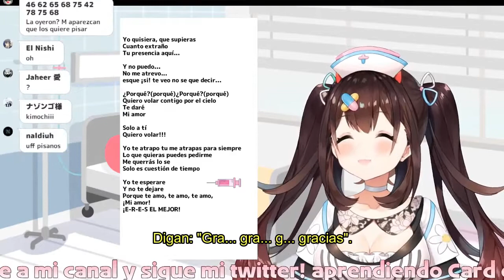Hanamori Healty nos dice "chicos malos" [Vtuber][Sub-Español]Vtuber hablando español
Recuerda seguir las reglas. Estas no solo aplican para las Vtubers de agencia (Hololive y nijisanji, por ejemplo), también aplican para las Vtubers independientes.

1.Sé amable con los demás. No hagas spam o troleos.
2.Si ves a alguien haciendo spam o troleando, NO RESPONDAS. Solo bloquea, reporta e ignora.
3.Habla sobre temas relacionados con el stream. NO TENGAS CONVERSACIONES sobre temas personales o no relacionados al stream.
4.No hables sobre otras streamers a menos que la streamer lo haga.
5.En base a lo anterior, tampoco hables de la streamer en el chat de otra streamer.
6.Evita tener conversaciones en el chat antes de que empiece el stream para evitar problemas.

Por favor, sigue las reglas y respeta a las chicas.